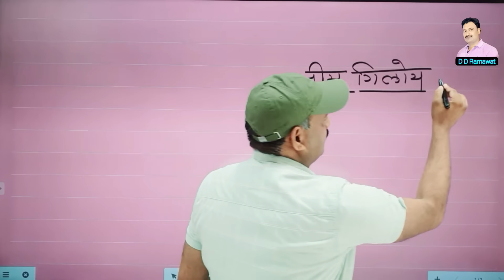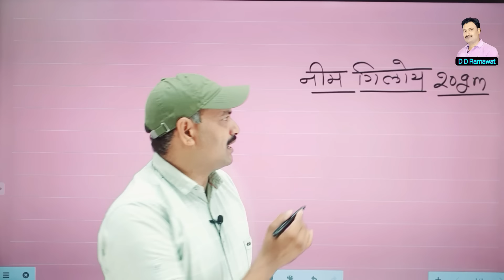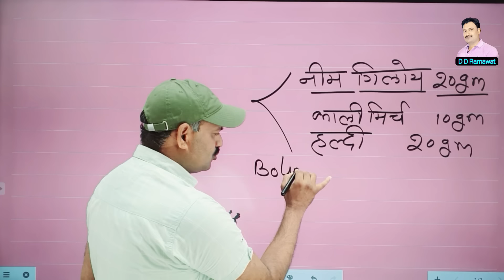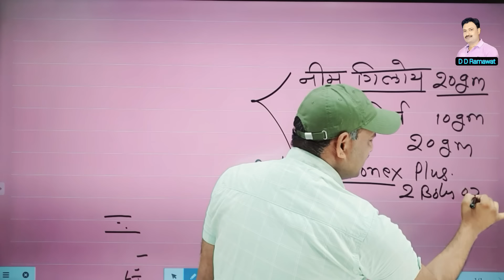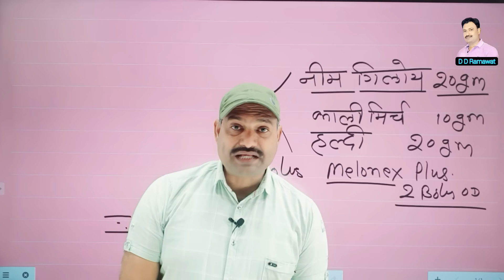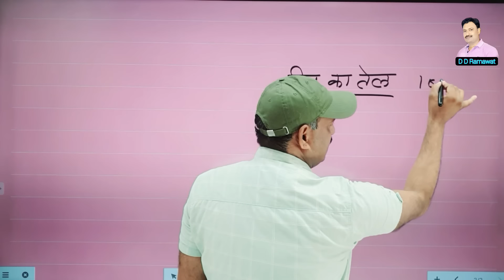Lumpy Skin disease in Cattle गाय के भयंकर त्वचा रोग का देसी इलाज Ramawat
LumpySkindiseaseinCattle गाय के भयंकर त्वचा रोग का देसी इलाज Ramawat